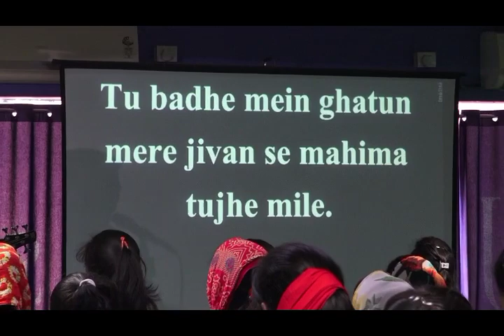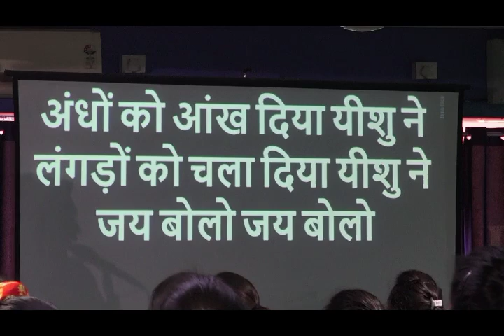YOUTH MEETING 09 02 2019........GLORY TO GOD.......